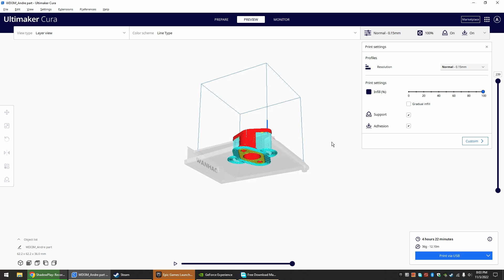Junk Robin ec17 Two Stroke Engine Restoration Part 3 Assembly and Test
Welcome to the final part, the assembly. I hope you all enjoy the video!

It had a sheared flywheel key. The previous owner cut and welded the fuel tank and governor lever in an attempt to convert the engine to a horizontal engine for a gocart. I had to undo his dirty work and source a few parts to complete the engine. I also had to source a new piston and had to machine the cylinder to .50 oversize and fit brand new .50 oversize piston rings.

I got this in parts from a viewer and he thought it would make a good video, I thought so too, and here is part 2 of the Robin EC17 restoration.

Tools used.

MAC AFRIC 8″ (200 mm) Bench Vice (Iron) (Swivel with Anvil) Light Duty

MAC AFRIC Blue PVC Flexible Air Hose 10m X 8 mm with Couplers

Subaru Robin History

The history of FHI and its companies starts with the Nakajima Aircraft Laboratory, which was Founded in 1917. Airplane engines led to smaller-displacement powerplants (such as motorboat engines).

In the mid-1950s, a group of companies formed FHI. Its innovative capabilities led to the manufacture of Japan's first jet engine called the "JO-1."

The Robin brand first appeared in 1956 with the first of its general-purpose, air-cooled, gasoline engines. Capabilities and capacity grew, and by 1978, one million "EY 18" four-cycle engines had been produced. In 1989, the "EC 10" two-cycle engine reached the one-million-unit threshold.

FHI opened the Saitama Plant in 1993, and its annual production rate for Robin engines is approximately one million units.

Quality by Design

Another similarity between Subaru Automotive and Subaru Robin is their insistence on quality products. Development and manufacturing teams meet on a regular basis to exchange information to help improve quality. They take into account test results and customer comments to help make improvements.

During the manufacturing process, every engine is tested for performance and quality manufacturing.

As a result, the full range of approximately 2,000 Subaru Robin engines continually evolves to be more environmentally friendly and quieter.

Another process used by Subaru Robin that's similar to Subaru Automotive is its recycling of shipping containers and parts. Shipping crates and frames along with packaging materials are reused or recycled.

Subaru Robin America

Although engines are not manufactured at Robin America headquarters in Lake Zurich, Illinois, as many as 30,000 units are stored in the facility. Also, the building has a year's supply of parts for engines that are in the field.

Subaru Robin and Subaru Automotive use separate distribution channels in the United States. But, across the board, Subaru Robin and Subaru Automotive exhibit similar characteristics: quality, innovation, technology, environmental responsibility, and responsiveness to the customer.